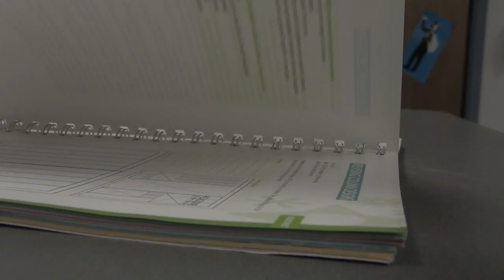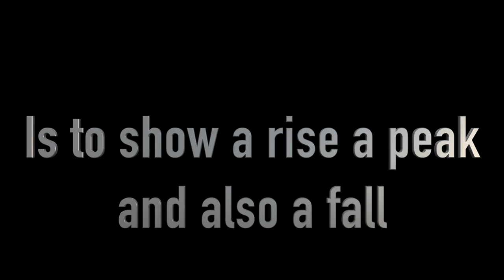Economics Capstone Project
Here is basically some of our favorite topics in our Economic Class
Mr. Diaz Honors Economic 4th Hour!